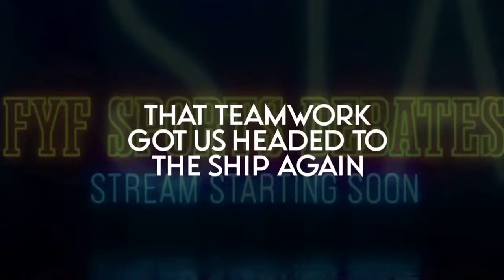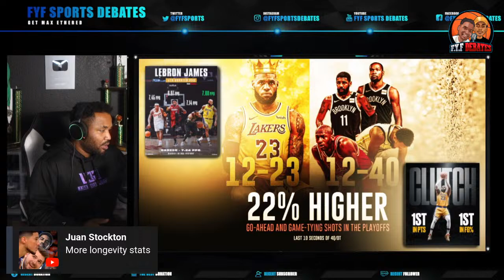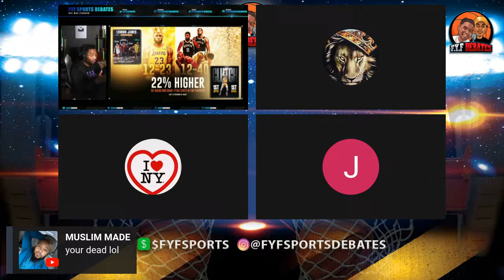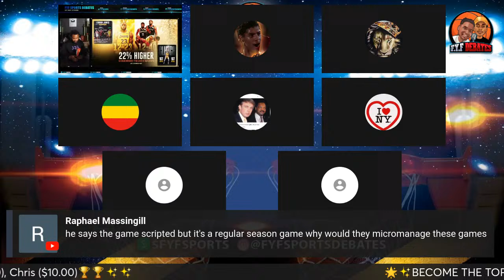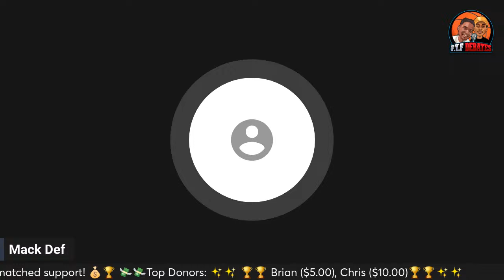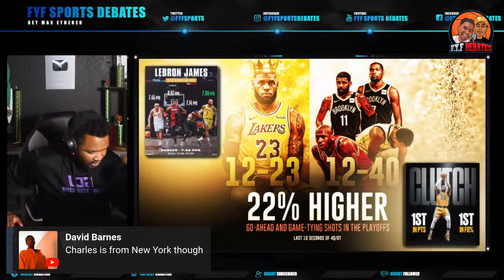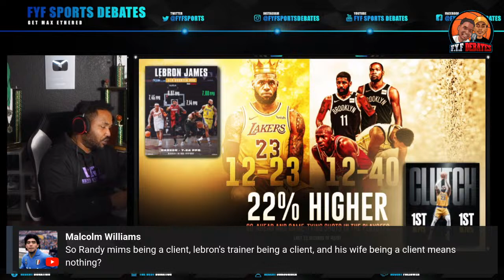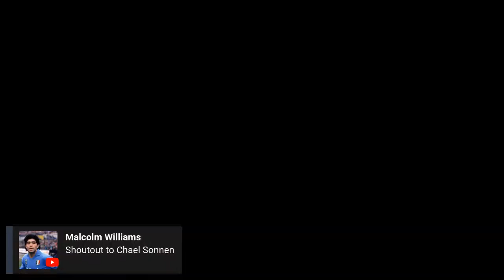Is LeBron James the Most Clutch Player In NBA History!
Join us tonight at 6:30pm EST on FYF Sports Debates for a fiery discussion: "Is LeBron James the Most Clutch Player of All Time?" 🏀 We'll delve into LeBron's legendary career, his clutch moments, and the ongoing debate surrounding his performance under pressure.

🔥 Key Topics Include:

LeBron James Highlights: Today and Throughout His Career
Lakers Live Stream Today: Free Coverage of the Game
Lakers vs Clippers Live Stream Today: Don't Miss the Action!
LeBron James and PEDs: Separating Fact from Fiction
LeBron's Clutch Playoff Moments: Analyzing His Performance
DreamersPro and Jason Whitlock's Take on LeBron's Clutch Factor
🤔 Three Reasons LeBron Dominates Crunch Time:

Smart Defensive Presence: Despite some loss in lateral quickness, LeBron remains a defensive maestro, anticipating plays and making critical steals.
Mental Acuity: His basketball IQ is unmatched, enabling him to read opponents and execute complex defensive coverages flawlessly.
Clutch Playoff Performances: LeBron's history of delivering in high-pressure situations cements his status as one of the greatest clutch players in NBA history.

Get ready for a passionate debate as we dissect LeBron's clutchness, address PED allegations, and explore his impact on the game. Don't miss out on this engaging discussion! Tune in tonight at 6:30pm EST.

Join the heated debate as we discuss whether LeBron James deserves the title of the most clutch player in NBA history. Featuring DreamersPro, FYF Sports Debates, No Chill Gil, and Jason Whitlock, this video will break down the stats and moments that make LeBron a true clutch player on the court. Who do you think deserves the title?

Join the heated debate as we discuss whether LeBron James truly deserves the title of the most clutch player in NBA history. Featuring opinions from DreamersPro, FYF Sports Debates, No Chill Gil, and Jason Whitlock, this video will explore the stats, moments, and arguments for and against LeBron's clutchness on the court. Don't miss out on this controversial and exciting discussion!

Join the debate on whether LeBron James could be considered the most clutch player in NBA history! We'll look at opinions from DreamersPro, FYF Sports Debates, No Chill Gil, and Jason Whitlock to determine who truly holds the title. Don't miss this heated discussion on one of the greatest players in basketball!